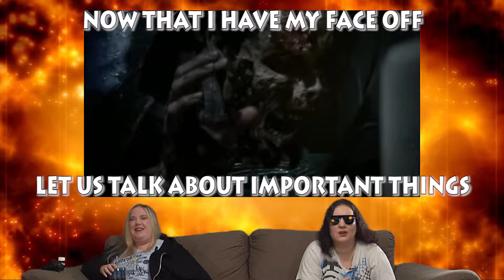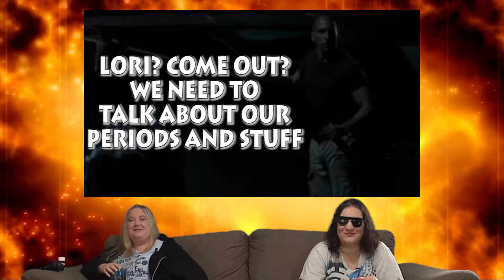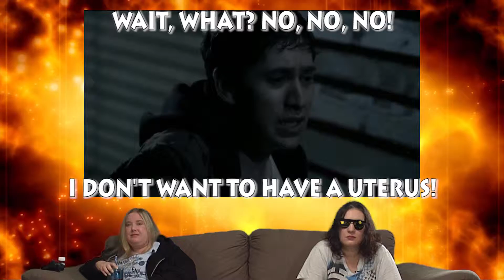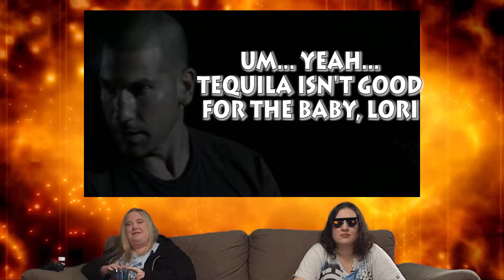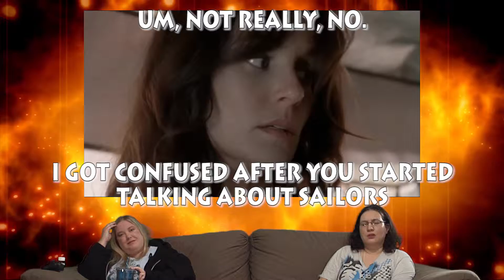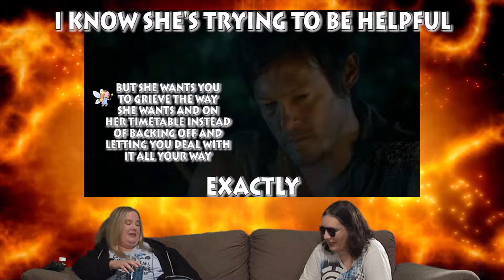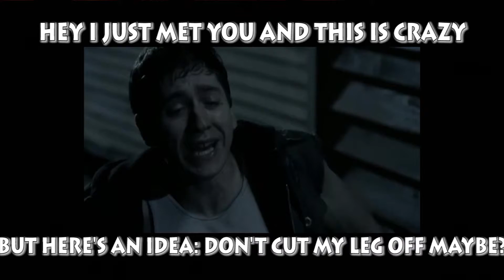The Watching Dead: Triggerfinger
Misso and G continue to watch Rick and co. as they meet new people in this episode of The Walking Dead: Triggerfinger